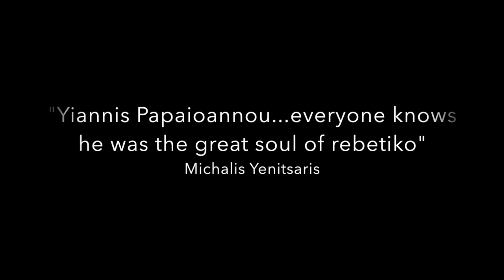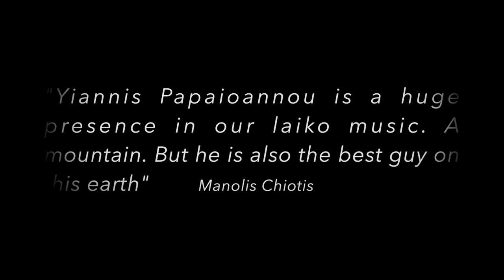Rebetiko Carnival 2018, Papaioannou promo video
Promo for the opening weekend of the Rebetiko carnival 2018. Tribute to Papaioannou taking place at the Vortex, London on Sunday 4th February, 2018.
Here musicians from group Plastikes Karekles rehearse, preparing to join the RC musicians for the concert.